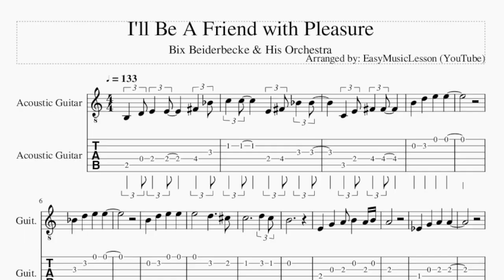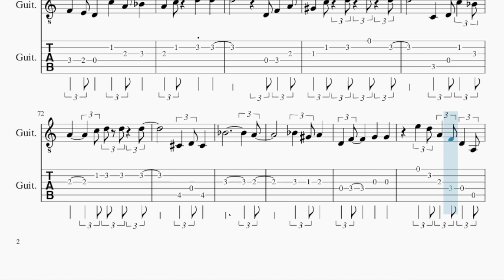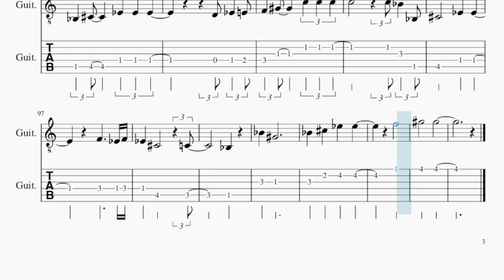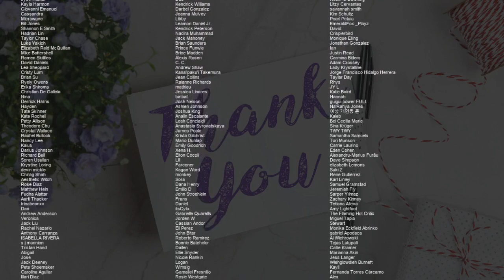Guitar Tab: How to play I'll Be A Friend with Pleasure by Bix Beiderbecke & His Orchestra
Comment and let us know how the videos have helped you. It keeps us going! :)Here is a sheet music/tab video on the song I'll Be A Friend with Pleasure by Bix Beiderbecke & His Orchestra on the guitar tab. A guitar tab arrangement which is transposed to notes that are easily played by guitar tab, for the song I'll Be A Friend with Pleasure by Bix Beiderbecke & His Orchestra.

EasyMusicLesson2 teaches you to play the your favorite instrument, through well-arranged sheet music so that you too can learn how to play I'll Be A Friend with Pleasure by Bix Beiderbecke & His Orchestra on the guitar tab as fast as you can. A guitar tab with backing tracks to help your play the song better.

Chords of Guitar arrangement:
D Dom 7   G Maj   D Dom 7   G Dom 7   F Maj   E Dom 7   F Maj
E Dom 7   A Dom 7   A Min 7 b5   G Dom 7   F Maj   E Dom 7
A Dom 7   D Dom 7   G Maj   D Dom 7   G Dom 7   F Maj   E Dom 7
F Maj   E Dom 7   A Dom 7   C Maj   D Dom 7   G Maj   F Maj
E Dom 7   A Dom 7   C Min   D Dom 7   G Maj   A Min   D Dom 7
G Maj   D Dom 7   G Dom 7   F Maj   E Dom 7   F Maj   E Dom 7
A Dom 7   A Min 7 b5   G Dom 7   F Maj   E Dom 7   A Dom 7
E Dom 7   C Maj   C Min   G Maj   F Maj   E Dom 7   A Dom 7
C Min   D Dom 7   G Maj   C Dom 7   G Min   C Dom 7   F Maj
C Dom 7   F Dom 7   D# Maj   D Dom 7   D# Maj   D Dom 7   G Dom 7
G Min 7 b5   F Dom 7   D# Maj   D Dom 7   G Dom 7   C Dom 7
C# Maj   G# Dom 7   C# Maj   G# Maj   A# Min   B Maj   A# Dom 7
D# Dom 7   F# Min   C# Dom 7   B Maj   A# Dom 7   D# Dom 7
F# Min   G# Dom 7   C# Maj   D# Min   G# Dom 7   C# Maj   D# Dom 7
D# Min 7 b5   G# Dom 7

Melody notes of Guitar:
B3 D4 E4 E4 F#4 A#4
C5 C5 E4 F#4 A#4 A#4
C4 E4 F#4 F#4
B4 D5 E5 E5
A#4 D5 E5 E5
B4
E4 G4 A4 B4 A4 B4
A4
D#4 G4 A4 A4
F#4 G4 B4 D5
E5
B4
A#4   D5 D#5 E5
F#5 E5 A#4
D5 E5
C5     E5
B4   D4 D#4
E4 G4 A4 A4
C5 B4 A4 F#4 D4 C4
B3 D4 E4 E4
E5 D5 B4 G#4 E4 D4
B4
A4 G4 G4 F#4 G4 B4 E5
G5 E5 B4 A#4 D5 A#4 B4
A#4 D5 F#5 E5
E4
C5
B4
B4
B4
A#4
B4 D5   E5
E5
A#4 D5 F#5
E5
E4
C5
B4
B4
D5 D5 E5 D5 B4 G4 E4 A#3
F4 E4 D4 C5 A4 A#4
A4 C5 D5 D5
D4 F4 A4
G#4 C5 D5 E5 D5
C4 D4 C5 A#4
A4   C5 D5 D5 D5
C#4 D4 C#4
A#4       A4
A#4 G#4 A4
D4 F4 G4 G4
E5 D5 A4 F4 D4 A3
C#4 F4 G4 G4 G4
G#4 A4 A#4 B4
C5 F4 G#4 A4
E5 D5 C5 A#4 A4 F5
D5 A4 A4   G#4
D5 C5 E4
F4 G#4 A#4 A#4 A#4
C#5 A#4 G#4 F4 C#4 E4
G#4 C5 A#4 C5 A#4
E4 E4
A3 A#3 F#4
A3 A#3 F#4 F4
F#4 F4   A3
A#3 C#4 D#4 D#4 D#4
D4 D#4 E4
F4 G#4 C5 C5 C5
D#4 C#4   C4
A#3
A#4 G#4
A#4 C#5 D#5 D#5
F5
G#5   G#5